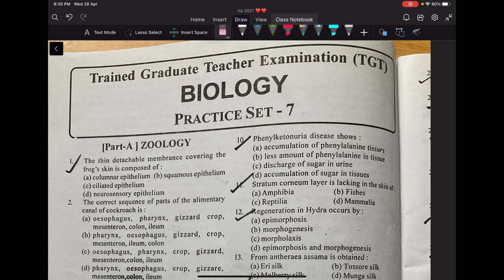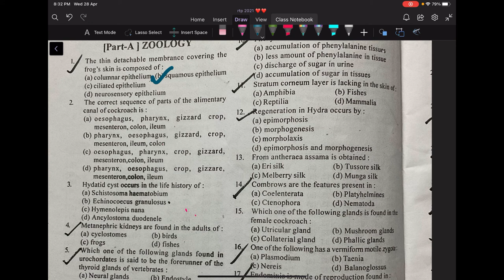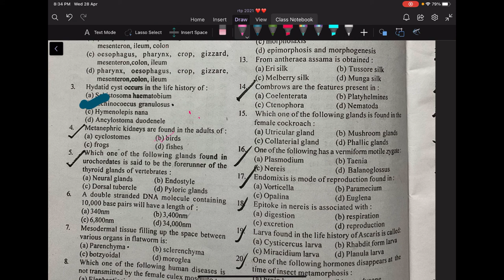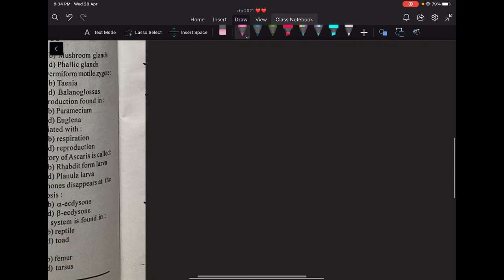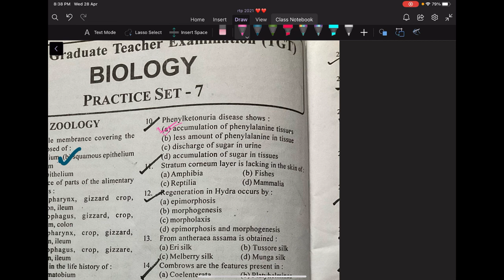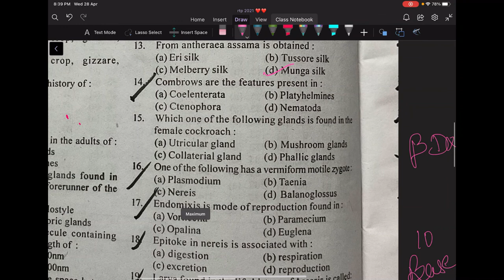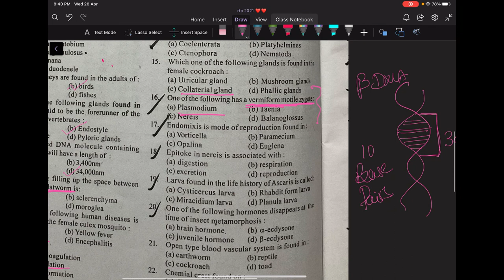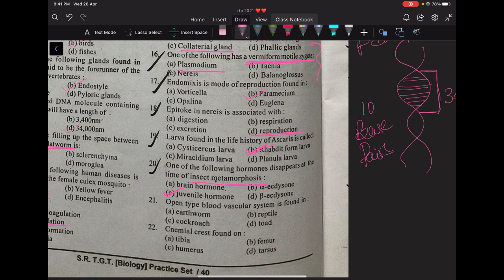TGT TEST PAPER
BY PARUL BANSAL MAM